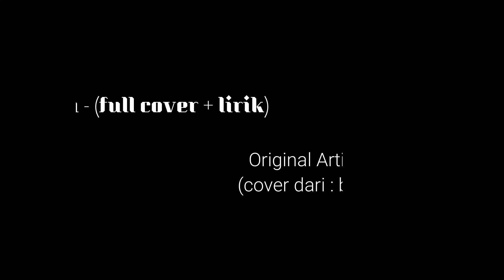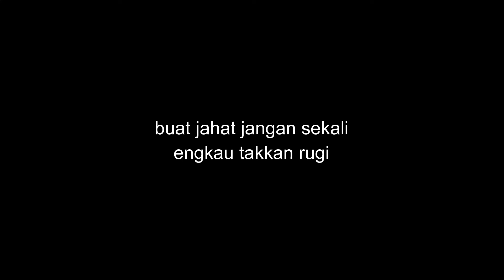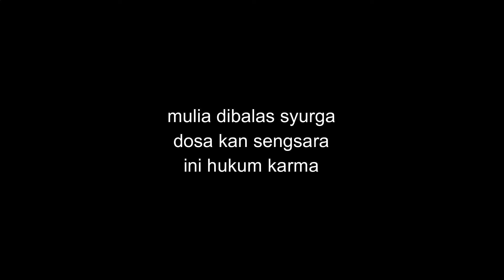Wings - Hukum Karma - (full cover + lirik)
1) Hukum Karma - (full cover + lirik)
2) Hukum Karma - (tanpa vocal + lirik)
3) Hukum Karma - (lead guitar - backing track)
4) Hukum Karma - (rhythm guitar - backing track)
5) Hukum Karma - (bass guitar - backing track)
6) Hukum Karma - (drum - backing track)

Terima Kasih